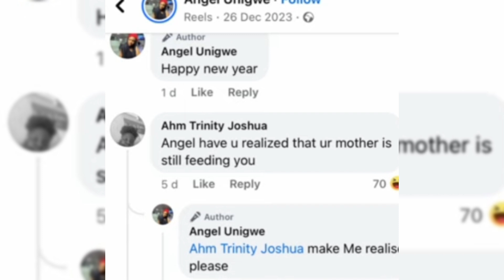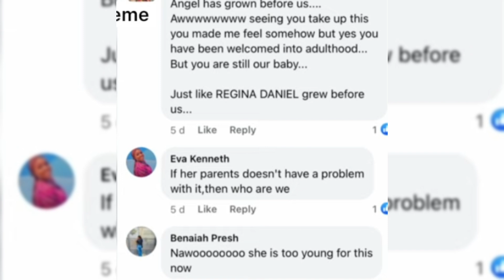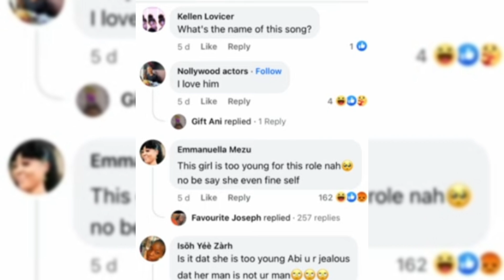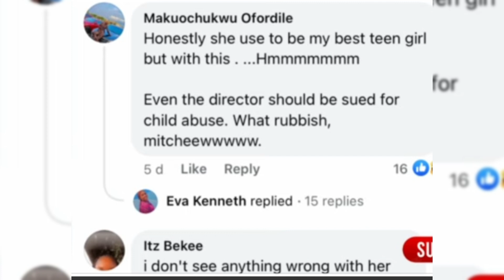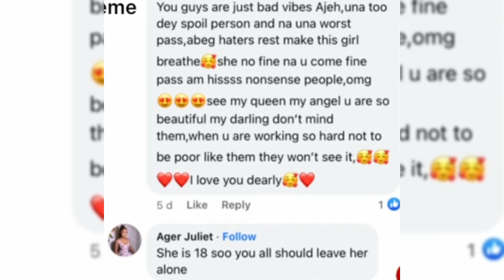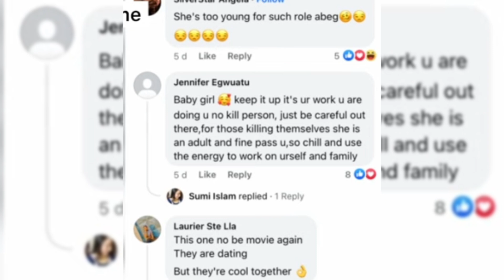ANGEL UNIGWE PROUDLY PRESENT ERONINI OSINACHI AS HER MAN TO THE PUBLIC / FANS REACT 🔥😲